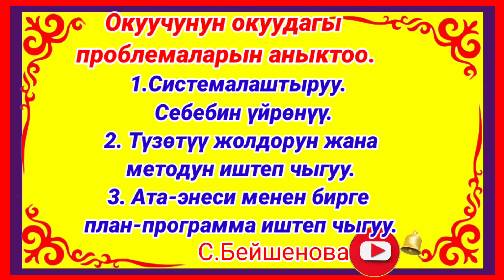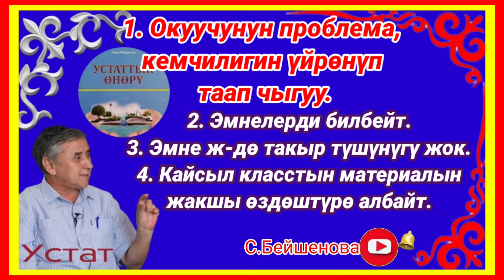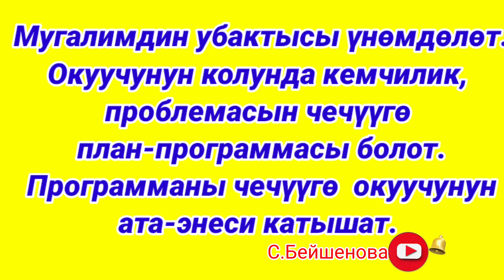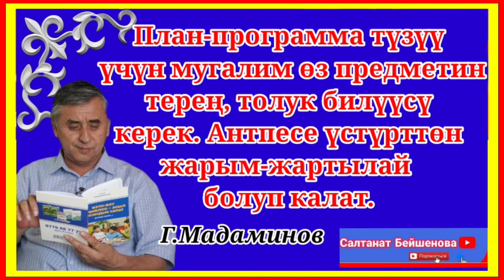Г.Мадаминов "Билим алууда проблемасы аныкталган окуучу менен иштөө"√43 Сабак.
√43 САБАК. Окуучунун. кемчиликтери менен иштөө.